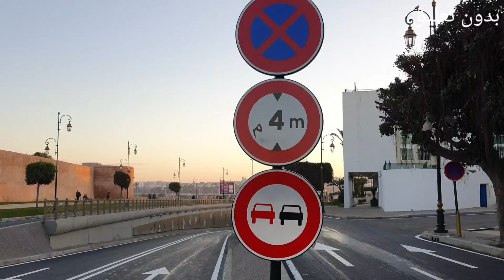نفق حسان هذا الصباح قبل الإفتتاح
سيمو شو07